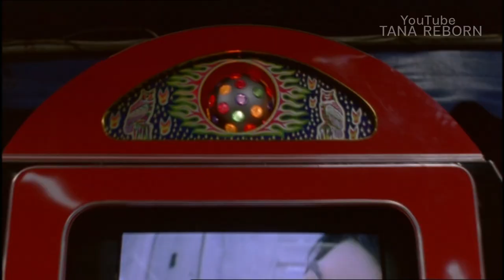หม่ำ จ๊กมก กับ 2เรื่อง2ความแตกต่างกันสุดขั้ว!!!! (คุณสมบัติ VS ไอยอร์ช)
สมบัติ ดีพร้อม(เฉิ่ม) กับ ไอยอร์ช(องค์บาก) มันต่างแค่ไหนต้องดู
ติดตามรับชมได้ที่YouTube-TANA REBORN